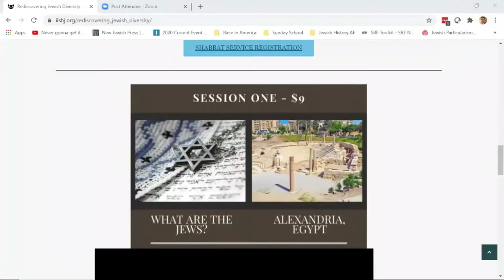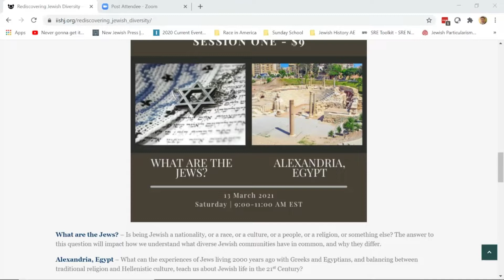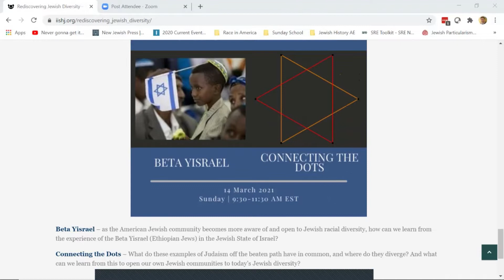Jewish Diversity in Community (1 of 8)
What ties together Jews with roots in Russia, Syria, Azerbaijan and Ethiopia? How can we create one Jewish community, even a self-defined Secular Humanistic Jewish congregation, from the wide range of Jewish experiences, attachments, cultures and beliefs? Perhaps what might drive us apart can also bring us together.

This opening session of the International Institute for Secular Humanistic Judaism's "Rediscovering Jewish Diversity" weekend was presented by Rabbi Adam Chalom, IISHJ's Dean for North America. The weekend was a partnership of the IISHJ and Kahal Braira Congregation for Humanistic Judaism in Boston.